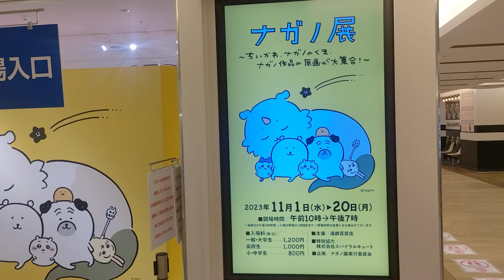2023年11月9日ナガノ展 ～ナガノ作品の原画が大集合！～静岡県浜松市遠鉄百貨店本館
ナガノ展 ～ナガノ作品の原画が大集合！～静岡県浜松市遠鉄百貨店本館